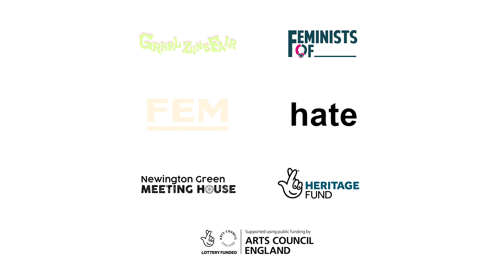Campbell King (live) curated by hate zine at Grrrl Zine Fair in Newington Green Meeting House